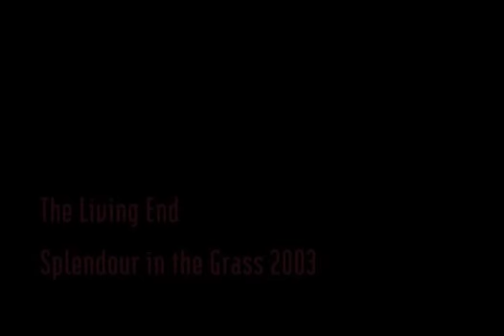THE LIVING END - Roll On (live)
LIVE, SPLENDOUR IN THE GRASS 2003...HIGH QUALITY.